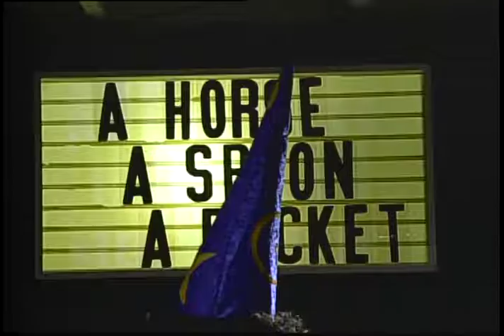A Horse A Spoon A Bucket | "Vegetables"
A Horse A Spoon A Bucket return to the HLP-tv studio to kick out their jam "Vegetables"!